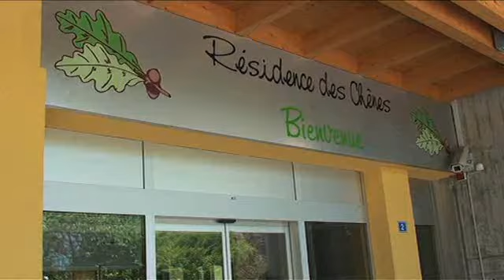Résidence des Chênes-2010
Visite guidée de la Société Coopérative de la Résidence des Chênes en 2010.